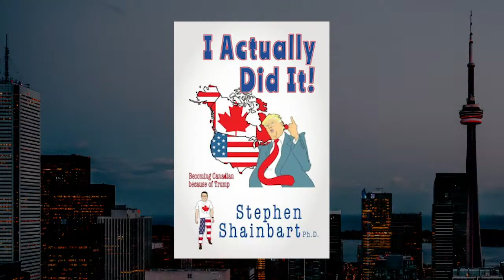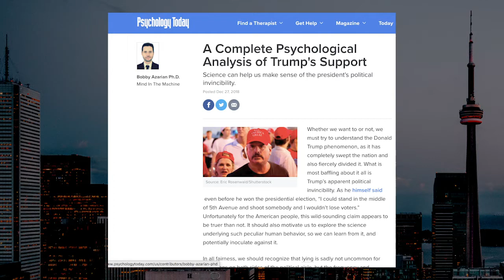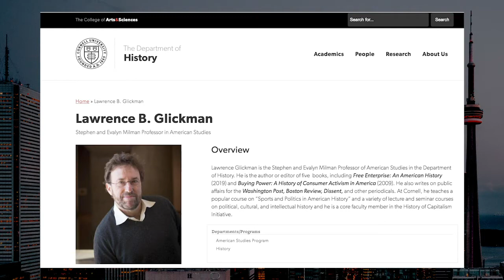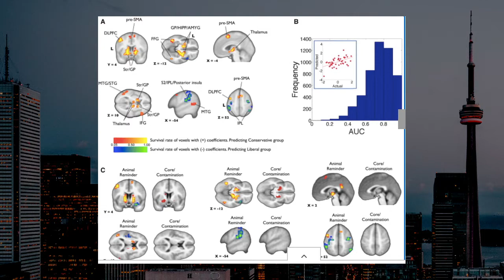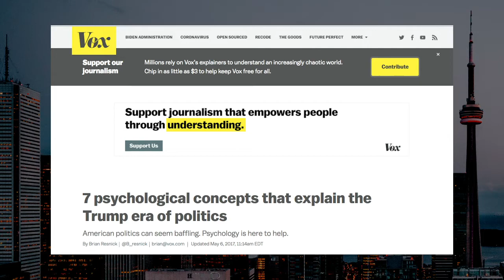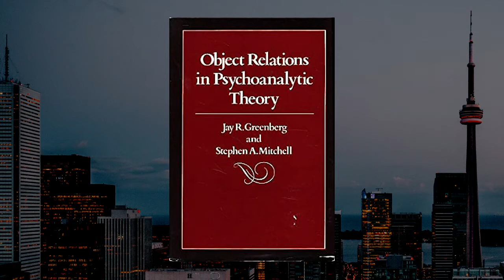Inside the Brain of a Trump Supporter - Becoming Canadian with Stephen Shainbart, Episode 2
What motivates someone to be a supporter of Trump? The answer lies deep in their psyche. This episode, I talk about the psychology of Trump supporters, why a lowering of white working class status has caused a sense of anxiety and therefore delusion, and how all of this may soon cause the death of democracy in the United States.  I also share my thoughts on whether a populist movement can spread across Canada, as it did the U.S.

You can also listen to this podcast on Spotify, Apple Podcasts, and anywhere great podcasts can be found.

About "Becoming Canadian: Actually Doing It!"
Do you know anyone who actually moved to Canada because of President Donald Trump? Clinical psychologist Stephen Shainbart, Ph.D. actually did it.

In “Becoming Canadian,” Shainbart chats with authors, experts, and friends about his experience immigrating to Canada and his candid thoughts about US and Canadian politics. He also taps into his psychological expertise to understand and comment on political forces in our society.